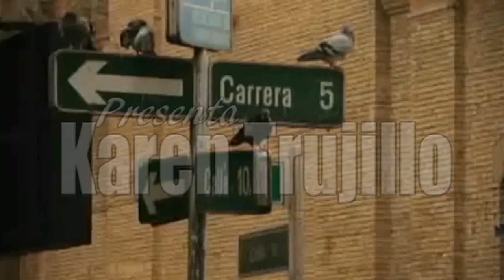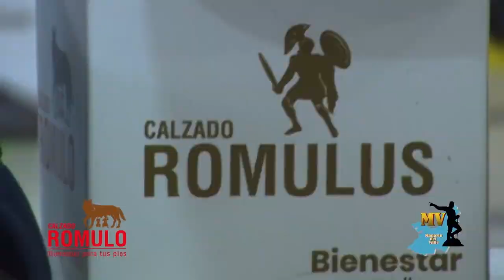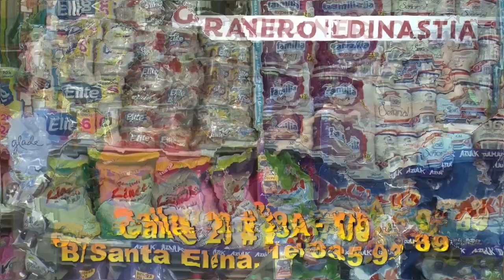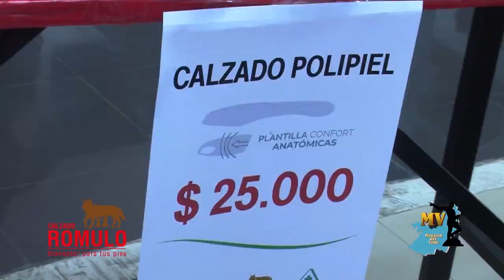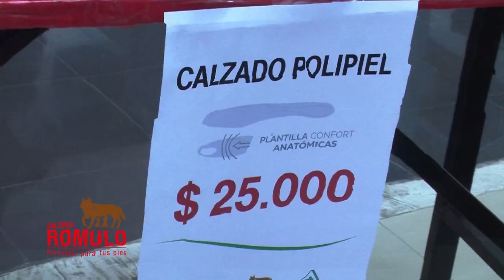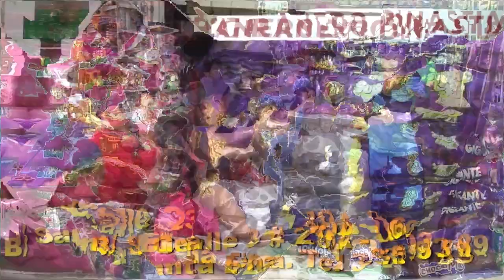MAGAZIN DEL VALLE: ABRIL 9 2023